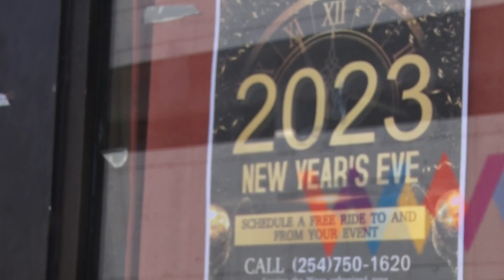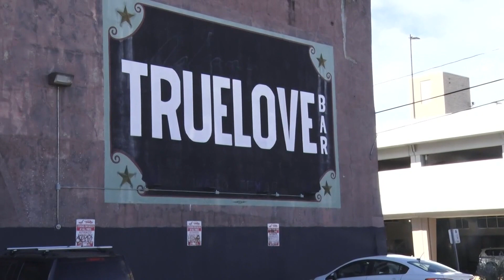Uber drivers give safe rides home on New Year's Eve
The countdown to 2023 is in full swing. New Year's Eve is a night of parties and packed bars. Drivers around the Waco area are taking simple steps to save lives.